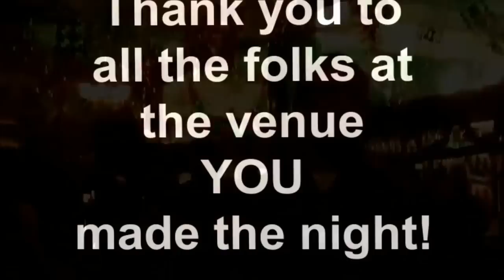Michael O'Hagan-The Boys of Killybegs & My Isle so Green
A great night as always with the peolpe